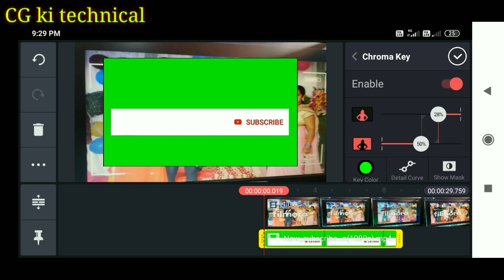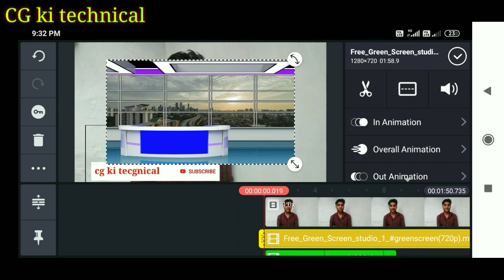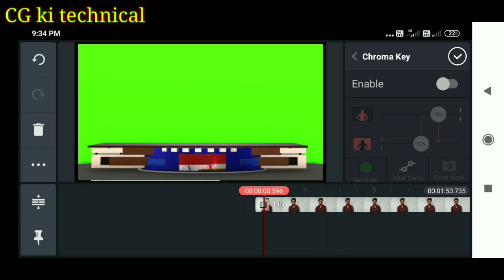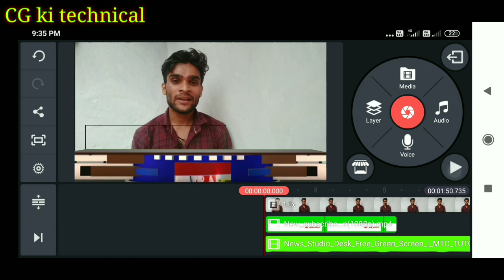News video editing kaise karen kinemaster se